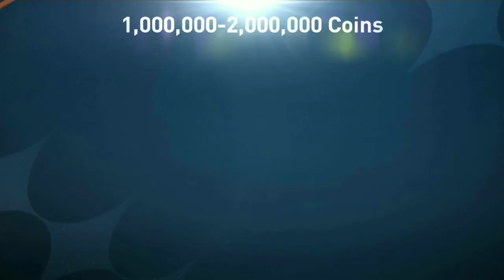🔴New Event Shapeshifters Are coming🎯 | Free icons & Rewards detailed in malayalam 🪰